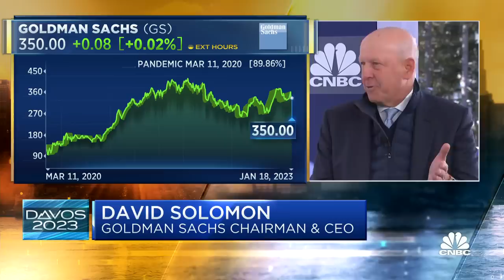Watch CNBC's full interview with Goldman Sachs CEO David Solomon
David Solomon, Goldman Sachs CEO, joins 'Squawk Box' to discuss what happened with Goldman's quarterly earnings results, the company's book value, and more.